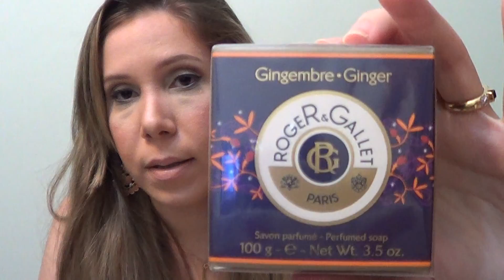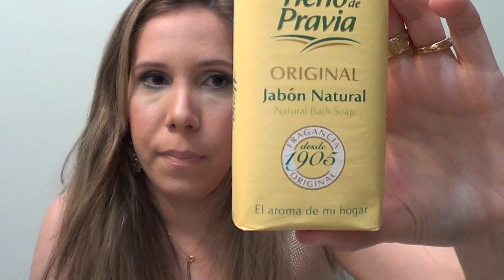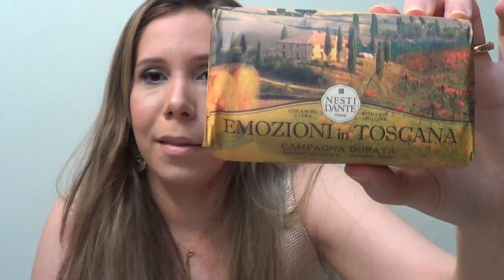Sabonetes... para colecionar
La Luna